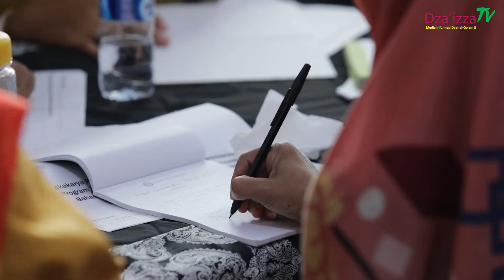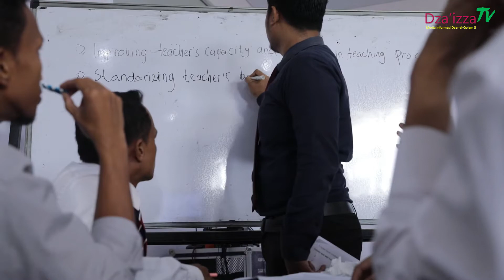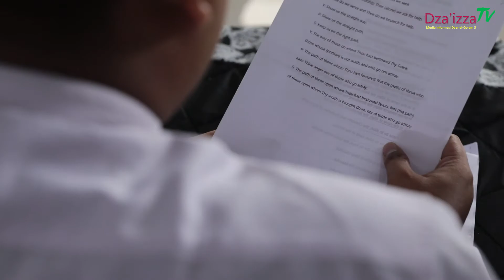Workshop Guru Bahasa Inggris Daar el-Qolam _ Dza'izzaTV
A Participatory Workshop for English Teachers
Towards Formulating a Capacity Development Program for Enhancing the Quality  of English Teaching and Learning at Daar el-Qolam

Held in Commemoration of the 50th
Anniversary of Pesantren Daar el-Qolam

at Daar el-Qolam 3, CFS Building

Video by Dza'izzagraphy production 2018